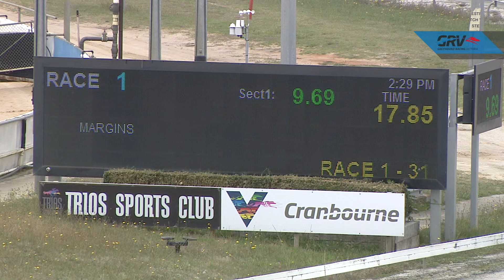CRN WED 06 JAN 21 R1